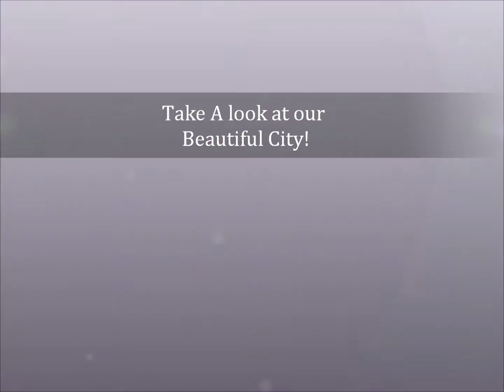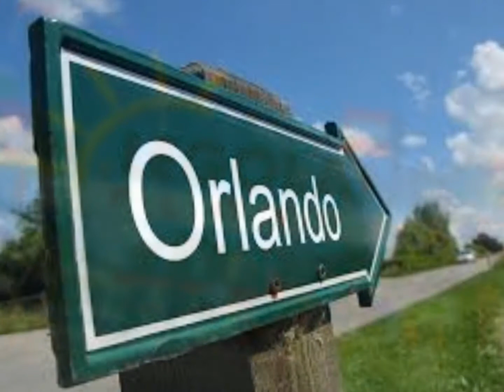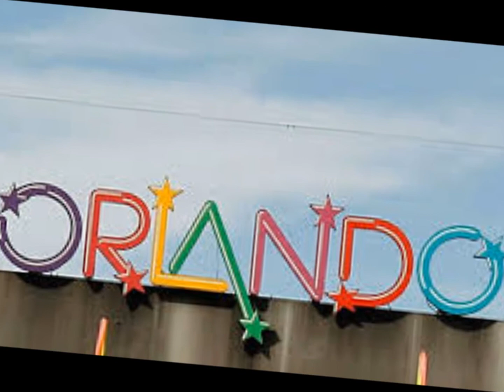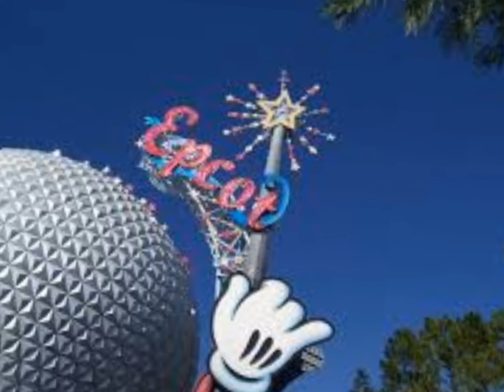Orlando Beautiful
Beautiful Breathtaking pictures of the city of Orlando, to the sounds of the Jazzone Duo!